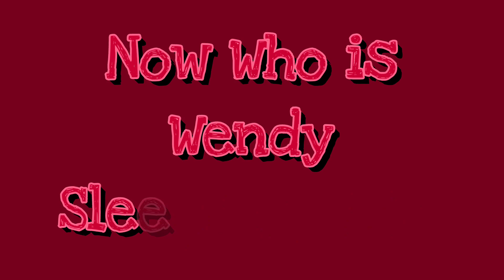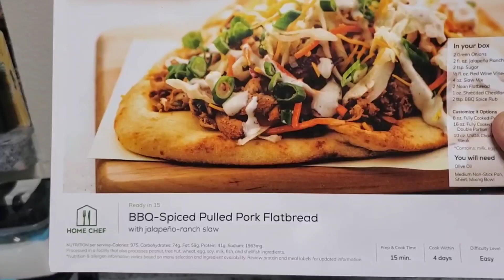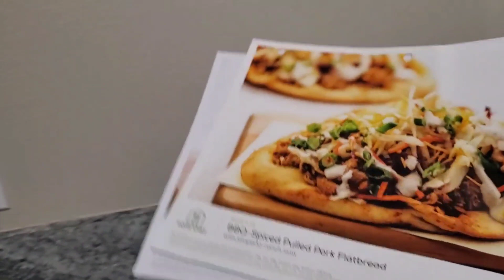Happy Mail ~ Now Who is Wendy Sleeping With? ~ GOMMTube #330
More love and support from a few beautiful people in my life.

💬 FACEBOOK GROUPS 💬

🐈 Lily's Amazon Wish List 🐈

🐩 Jazmine's Amazon Wish List 🐩

🎁 Wendy's Amazon Wish List 🎁

🏷 OTHER RECOMMENDATIONS 🏷